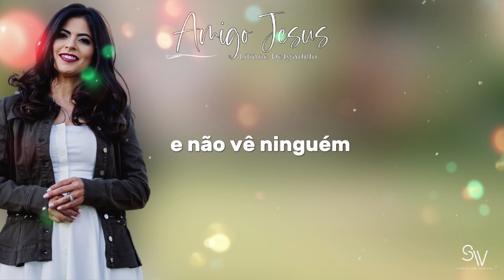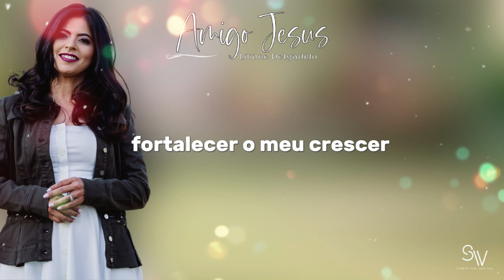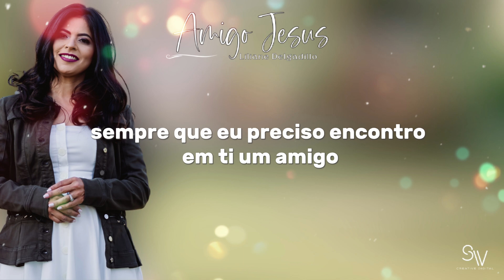Amigo Jesus | Liliane Delgadillo [Áudio Oficial com Letra]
Playback da canção "Amigo Jesus" da Cantora Liliane Delgadillo que faz parte do Novo projeto " lançado pela Sv Creative em Agosto/2024.

Playback of the song "Friend Jesus" by Singer Liliane Delgadillo that is part of the New project " released by Sv Creative in August/2024.

▷ FICHA TÉCNICA

► Cantora: Liliane Delgadillo
► Canção: Amigo Jesus
► Composição: Jonathas Paes
► Produção Musical: Maestro Flávio Souza / Studio Plano 7
► Direção de Vídeo: Danilo Alves
► Fotos:  Danilo Alves
► Make-up: Studio Invictus
► Local: Villa Giardini
► Marketing e Distribuição: SV Creative Digital (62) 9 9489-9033 @svcreativedigital

► Singer: Liliane Delgadillo
► Song: Friend Jesus
► Composition: Jonathas Paes
► Music Productions: Maestro Flávio Souza / Studio Plano 7
► Vídeo Direction: Danilo Alves
► Photos: Danilo Alves
► Make-up: Studio Invictus
► Local: Villa Giardini
► Marketing and. Distribution: SV Creative Digital (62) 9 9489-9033 @svcreativedigital
Letra  -   Amigo Jesus / Friend Jesus (Jonathas Paes)

Tem horas que a gente precisa de um ombro e não vê ninguém
There are times when we look for a shoulder and
see no one

Um abraço, um apoio, conforto e cadê alguém! Não tem ninguém
A hug, support, comfort and where is someone! There is no one

Tem horas que a gente não vê a saída, não vê solução
There are times when we don't see the way out, we don't see the solution

Sem forças quase desistindo vê um coração sob pressão
Without strength almost giving up seeing a heart under pressure.

Mais foi lá no secreto que eu entendi
But it was there in secret that I understood

Que em todos os momentos cuidava de mim
Who took care of me at all times

A provação serviu para amadurecer, fortaleceu, o meu crescer
The ordeal served to mature, strengthened my growth

Jesus, o amigo das horas incertas que não desampara
Jesus, the friend of uncertain times who does not forsake

O abraço, apoio, conforto que cura a alma
The hug, support, comfort that heals the soul

E a tua graça ela me basta
And your grace is enough for me

Jesus, és meu pão, minha água, minha vida , I preciso te ter
Jesus, you are my bread, my water, my life, I need to have you

Porque eu sei que sem tua presença não dá pra viver
Because I know that without Your presence I can't live

Sua presença é tudo que eu preciso
Your presence is all I need

ordeal served to mature, it strengthened my growth.

And His grace is enough for me.

Jesus, sempre que eu preciso encontro em ti o amigo
Jesus, whenever I need I find in You the friend

Se eu sobrevive foi porque tu estava comigo
If I survived it was because you were with me

Tua presença e tudo que eu preciso

Jesus
Jesus

Atenção Proibido a divulgação do material em outros canais e redes sem o consentimento é necessário entrar em contato, conteúdo "EXCLUSIVO" para o canal oficial do Artista.

Att. Sv Creative Digital e Mídia.